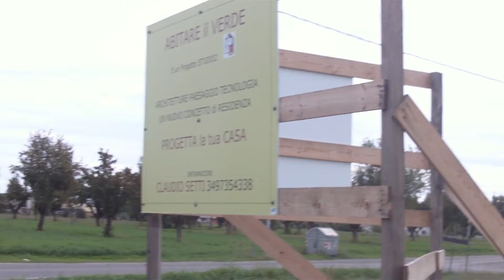1289 GEOLOGIA A GUASTALLA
1289 INDAGINE GEOLOGICA A GUASTALLA, DEL DR MARCO MELLI, IL 13/09/12